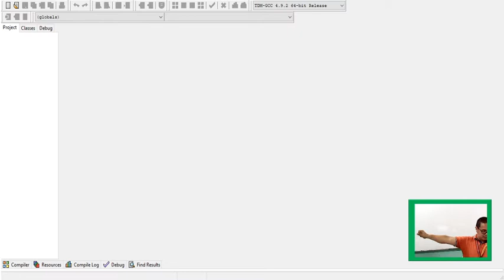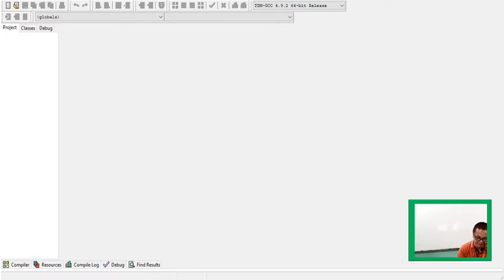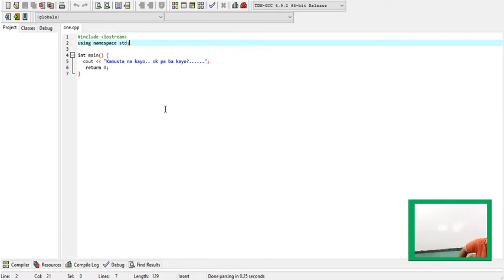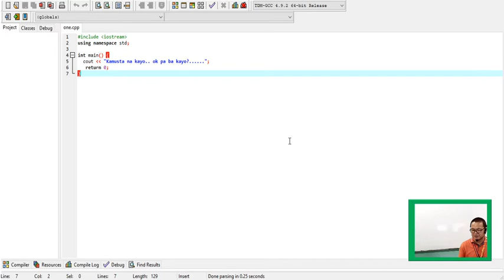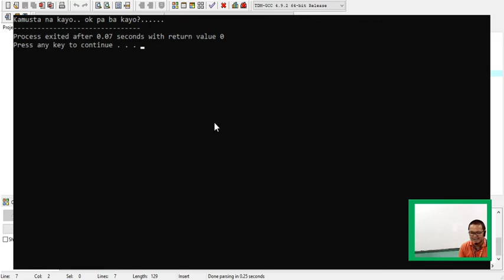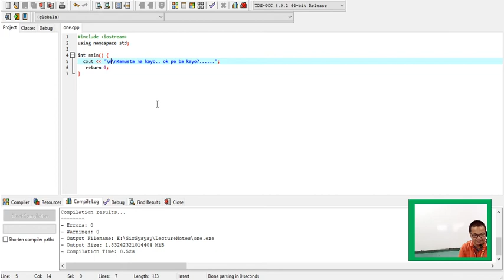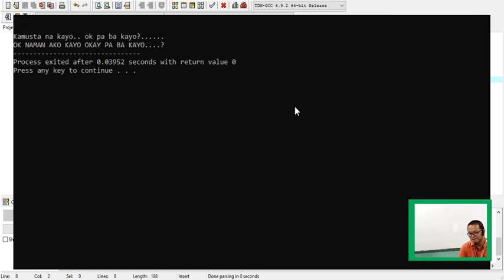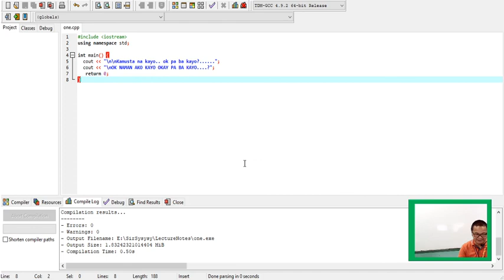Intro to Programming Session One Version Two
Video of Lecture discussion on Introduction to Programming